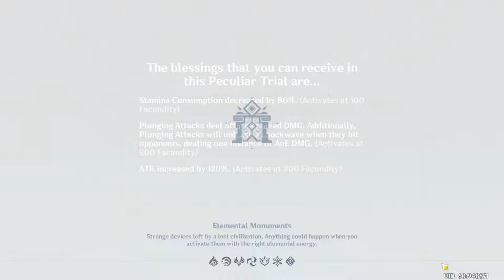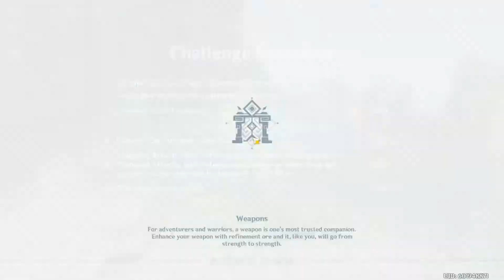Windblume Festival: Peculiar Wonderland Act 2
This video, I continue Peculiar Wonderland with Peculiar Wonderland Act 2. The first time I tried Peculiar Wonderland was the same video as the Festival Activities which is why this is a part 2. Throughout the series, I will be tackling every quest and activity in this event so look forward to future Windblume videos.

Genshin Impact is a free to play, action role-playing game with an open world exploration and gacha mechanics. If you wish to try it out, it is out on PC, iOS, Android, and PS4. The story of Genshin follows Aether trying to locate and rescue his lost sister Lumine. Expect to see more Genshin content in the future.